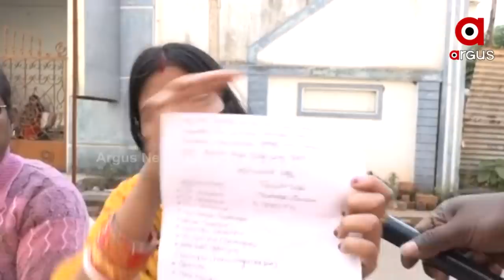Berhampur Marital Dispute: "CCTV Camera in my Bedroom to use for Blackmailing" alleges Dimple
"CCTV Camera in my Bedroom to use for Blackmailing" alleges Dimple